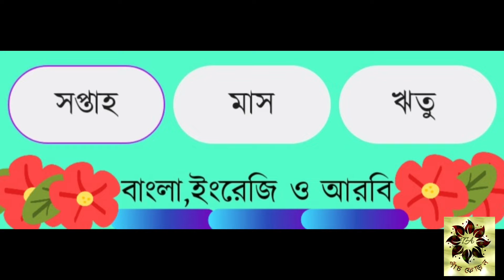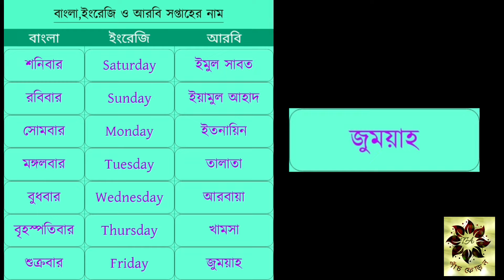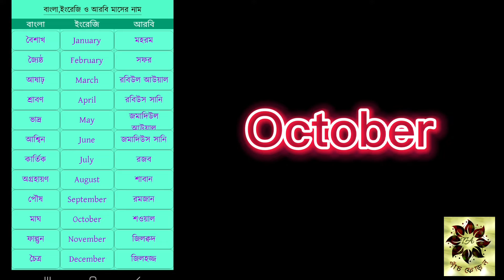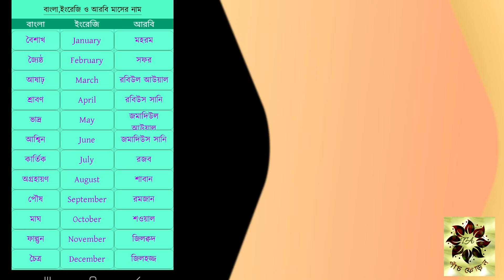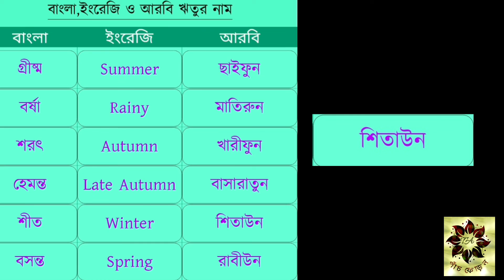সপ্তাহ, মাস ও ঋতুর নাম | Name of weeks, Months & Seasons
In this video you will find/ এই ভিডিও তে আপনারা পাবেন-

সপ্তাহ, মাস ও ঋতুর নাম
 Name of weeks, Months & Seasons

your queries-